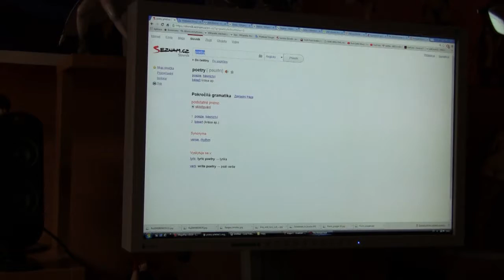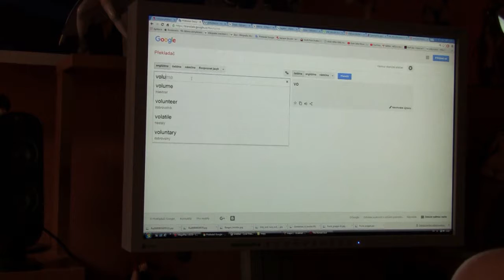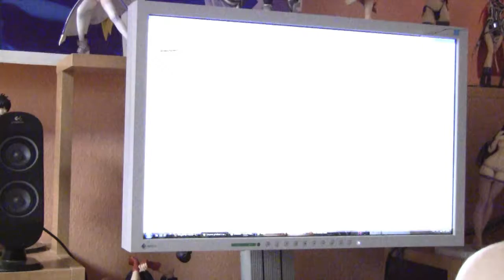Omikron 65 The Nomad Soul česky CZ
5:04 - 5:08
donést/přinést